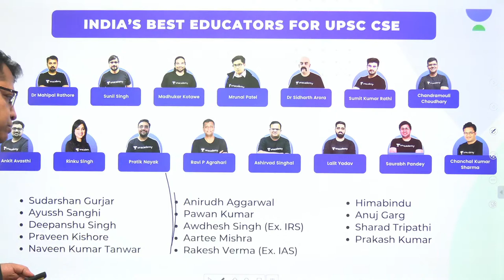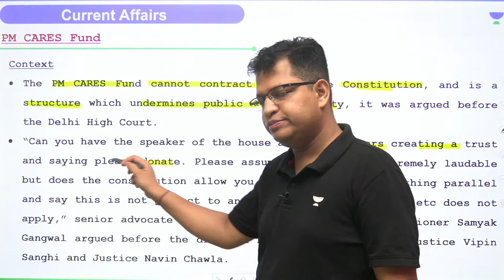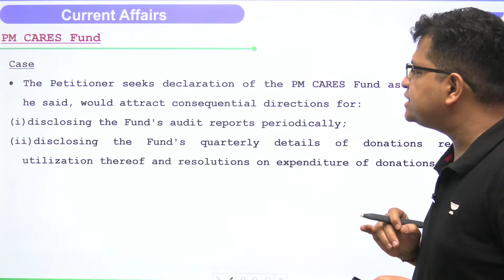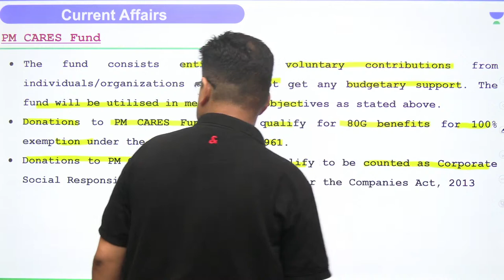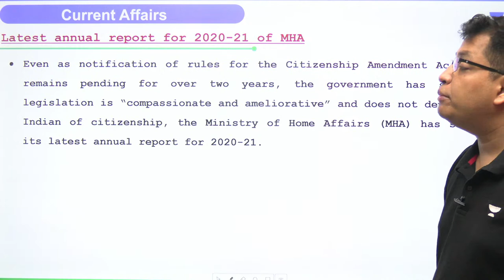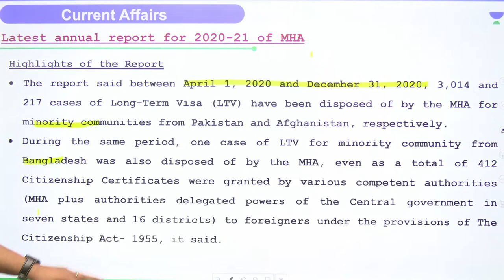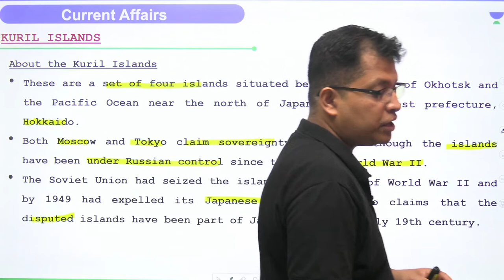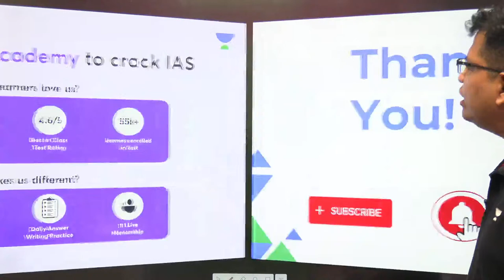Current Affairs | The Hindu | The Indian Express | UPSC CSE 2022-23 | Pawan Kumar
In this session, educator Pawan Kumar will be discussing Current Affairs.

Call Pawan Kumar's team on 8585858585 and take your UPSC CSE Preparations to the next level.

About the educator:  11+ years of teaching experience. teaching polity on unacademy upsc

You can enroll to Unacademy Subscription and get the following benefits:

1. Learn from your favourite teacher
2. Dedicated DOUBT sessions
3. One Subscription, Unlimited Access to Live Online Classes and Videos
4. Real-time interaction with best-in-class teachers
5. You can ask doubts in live online classes
6. Limited students in each Class
7. Download the videos & watch them offline